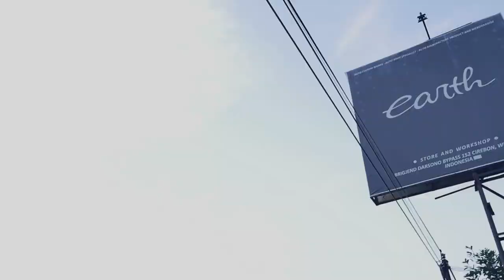SUNMORI BERSAMA 100 MOTOR LEBIH DARI WILAYAH 3 CIREBON KE WADUK DARMA, GOKIL ABIS!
Hello Earth!
WELCOME BACK WITH US, DI VIDEO KALI INI KAMI AGAK BERBEDA, BERKUMPUL DI BENGKEL DENGAN 100 MOTOR LEBIH DAN 6 FOTOGRAFER WILAYAH 3 CIREBON KE WADUK DARMA BERSAMA DAN GOKIL ASIK BANGET POKONYA GUYS, YUK TONTON BARENG